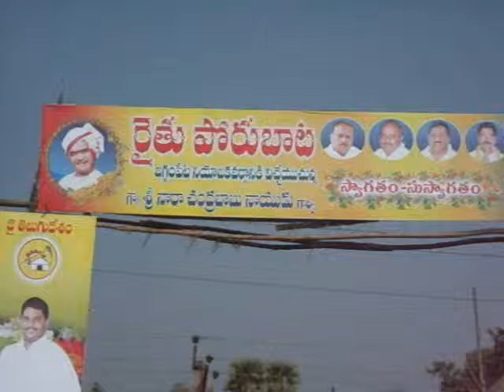chandrabaabu ku swagatha dwaaralu .wmv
తమ అభిమాన చంద్రబాబు రాక సందర్భం గా తెలుగు దేశం కార్యకర్తలు భారీగా స్వాగత ద్వారాలు ఏర్పాటు చేసారు